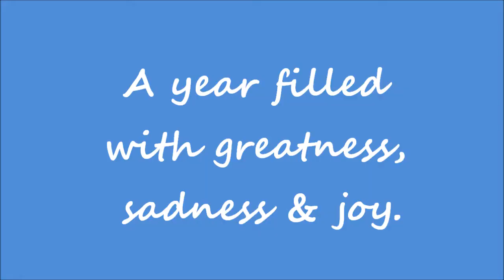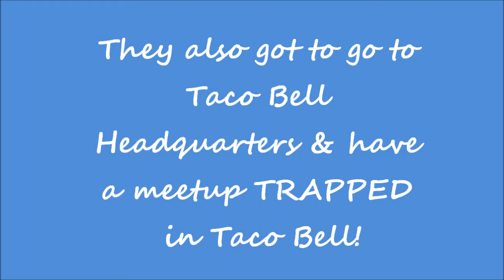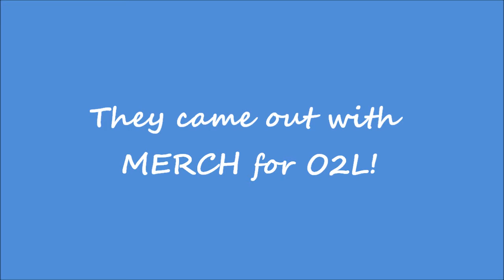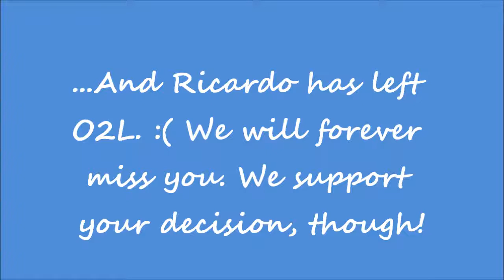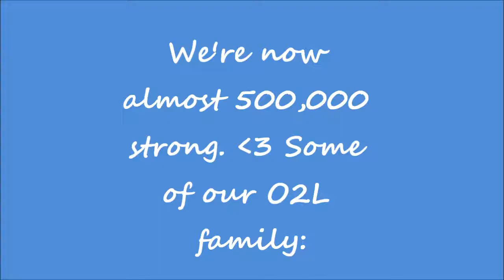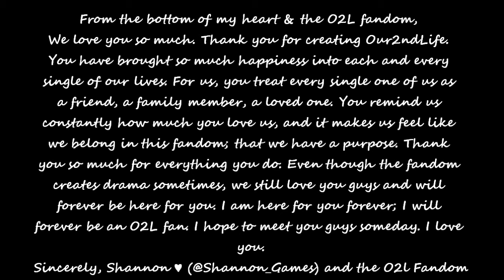Dear O2L.. (1 Year Anniversary Video)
This is a video I have created for Our2ndLife's official 1 year anniversary. I hope everyone enjoys this video. I have tried to include as many of you guys as possible that's in the fandom. :) O2L, you have done so much for us. Thank you. ♥ We love you so much, and I hope you enjoy the video! Can you guys tweet the boys & share this with them? I want them to see it! :) With much love, xoxo Shannon. ♥